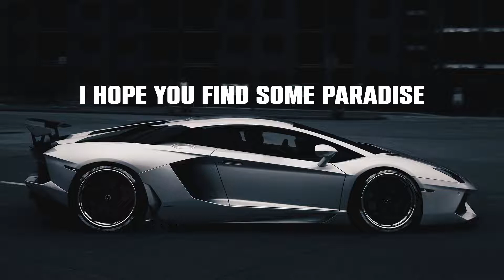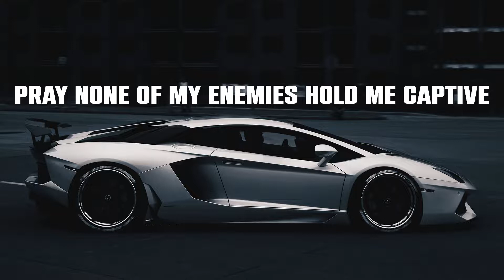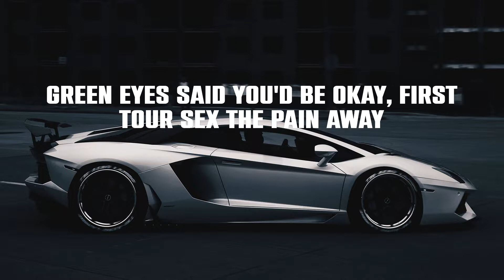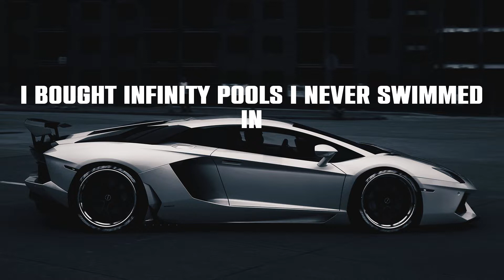Kendrick Lamar - United In Grief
Lyrics:
I hope you find some peace of mind in this lifetime
I hope you find some paradise
I've been goin' through somethin'
One-thousand eight-hundred and fifty-five days
Be afraid
What is a bitch in a miniskirt?
A man in his feelings with bitter nerve
What is a woman that really hurt?
A demon, you're better off killing her
What is a relative making repetitive narratives
On how you did it first?
That is a predator, hit reverse
All of your presidents' evil thirst
What is a neighborhood rep'table?
That is a snitch on a pedestal
What is a house with a better view?
A family broken in variables
What is a rapper with jewelry?
A way that I show my maturity
What if I call on security?
That mean I'm calling on God for purity
I went and got me a therapist
I can debate on my theories and sharing it (Woah)
Consolidate all my comparisons
Humblin' up because time is imperative (Woah)
I'm starting to feel like it's only one answer
To everything, I don't know where it is (Woah)
Popping a bottle of Claritin (Woah)
Is it my head or my arrogance? (Woah)
Shaking and moving, like, what am I doing?
I'm flipping my time through the Rolodex
Indulging myself and my life and my music
The world that I'm in is a cul-de-sac
The world that we in is just menacing
The demons portrayed as religionous
I wake in the morning, another appointment
I hope the psychologist listenin'
The new Mercedes with black G-Wagon
The "Where you from?" It was all for rap
I was 28 years young, twenty mill' in tax
Bought a couple of mansions, just for practice
Five hundred in jewelry, chain was magic
Never had it in public, late reaction
Fifty K to cousins, post a caption
Pray none of my enemies hold me captive
I grieve different
I grieve different (Huh)
I met her on the third night of Chicago
North America tour, my enclave
Fee-fi-fo-fum, she was a model
Dedicated to the songs I wrote and the Bible
Eyes like green penetratin' the moonlight
Hair done in a bun, energy in the room like
Big Bang for theory, God, hopin' you hear me
Phone off the ringer, tell the world, "I'm busy"
Fair enough, green eyes said her mother didn't care enough
Sympathize when her daddy in the chain gang
Her first brother got killed, he was twenty-one
I was nine when they put Lamont in the grave
Heartbroken when Estelle didn't say goodbye
Chad left his body after we FaceTimed
Green eyes said you'd be okay, first tour sex the pain away
I grieve different
The way you front, it was all for rap
So what, paralyzed, the county building controlled us
I bought a Rolex watch, I only wore it once
I bought infinity pools I never swimmed in
I watched Keem buy four cars in four months
You know the family dynamics on repeat
The insecurities locked down on PC
I bought a .223, nobody peace treat
You won't doo-doo me, I smell TNT
Dave got him a Porsche, so I got me a Porsche
Paid lottery for it, I ain't want it in portions
Poverty was the case
But the money wipin' the tears away
I grieve different